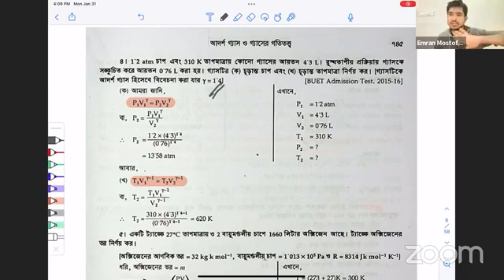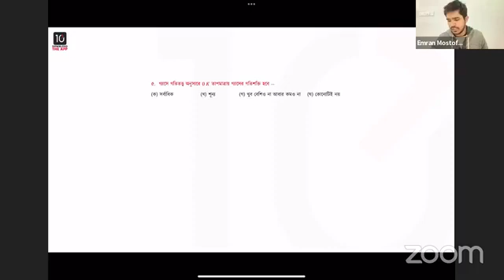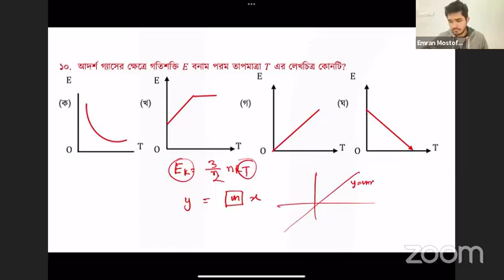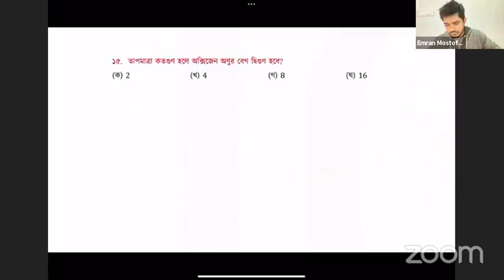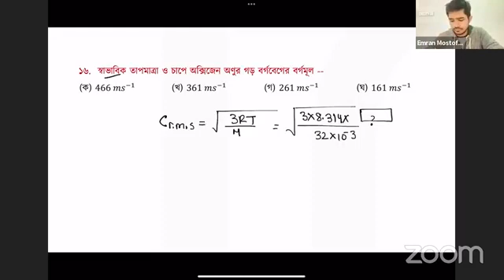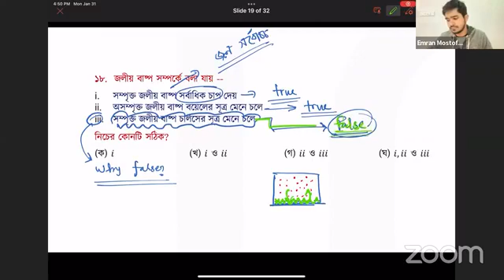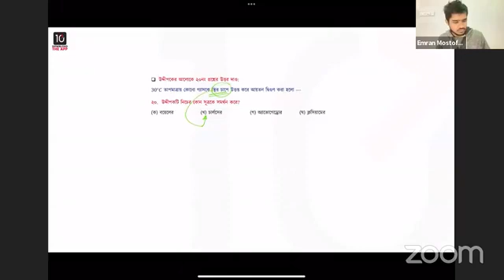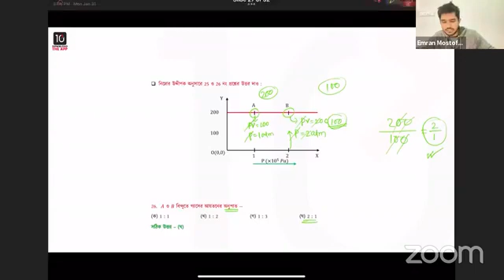আদর্শ গ্যাস ও গ্যাসের গতিতত্ত্ব ৯